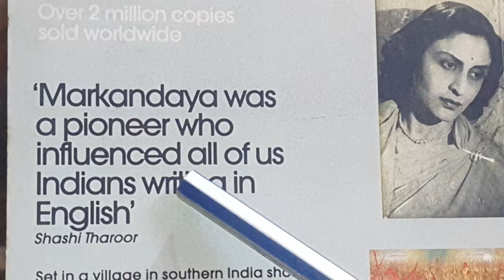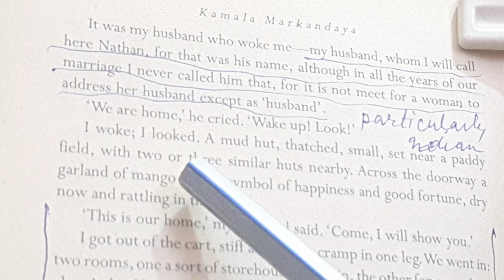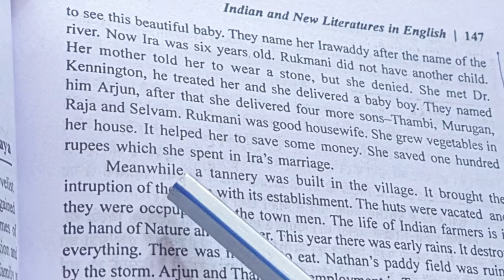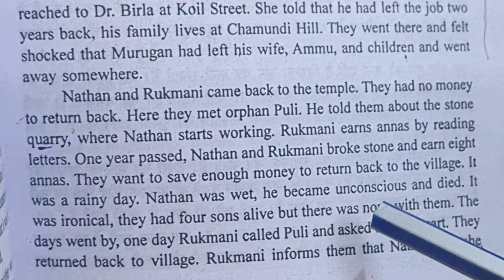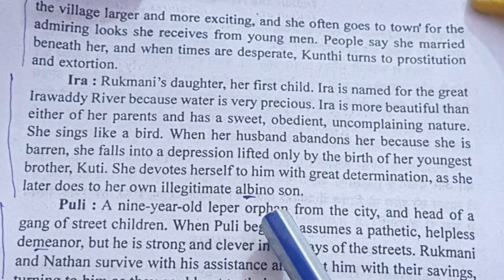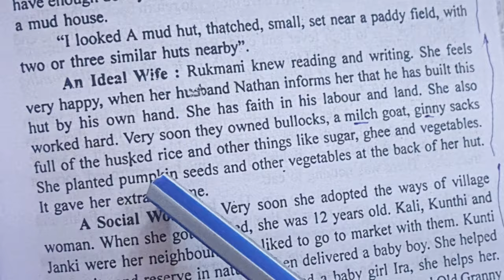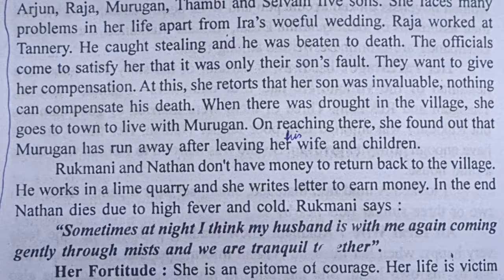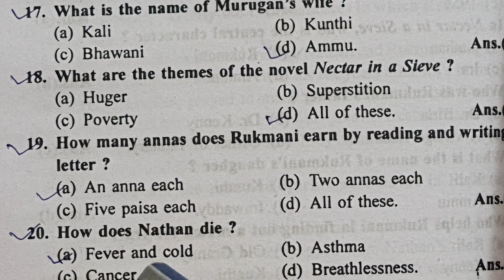'Nectar in a Sieve' by Kamala Markandaya, summary, characters, questions, mcqs, semester 6th